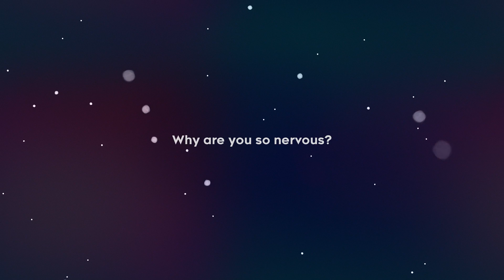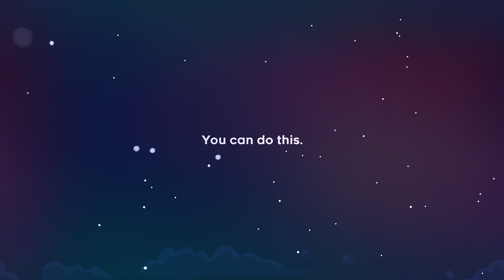rhythm gamer dies a lot in Celeste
cut me some slack, the only other platforming games i've played are mario and kirby games lol